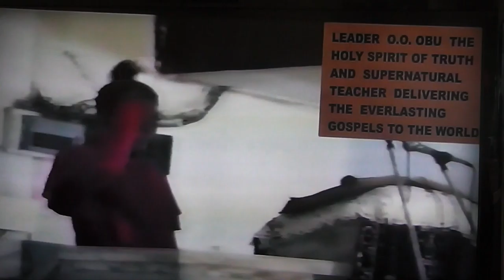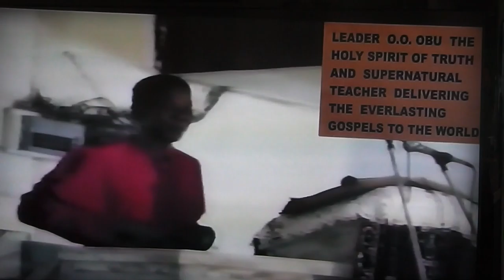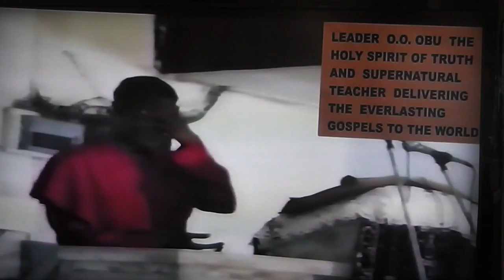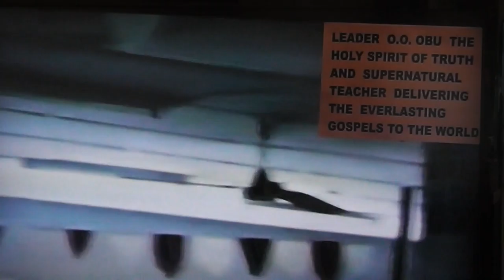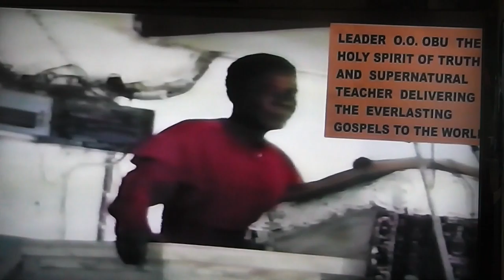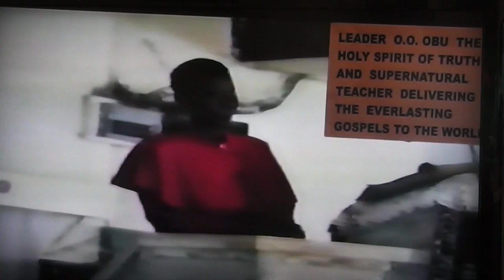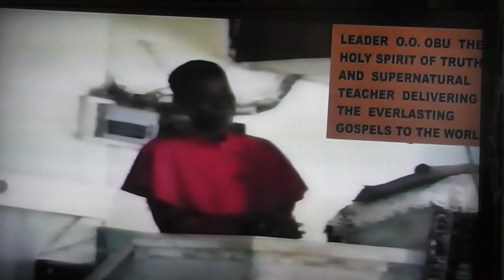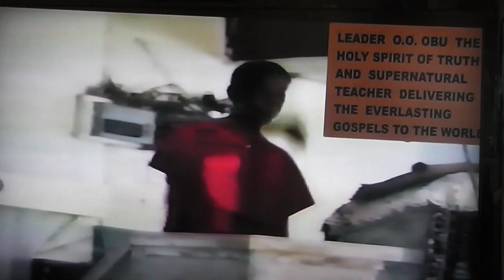GOD'S EXCLUSIVE DUTY